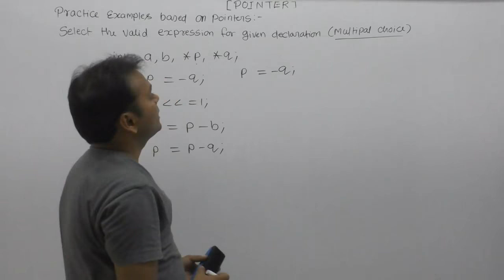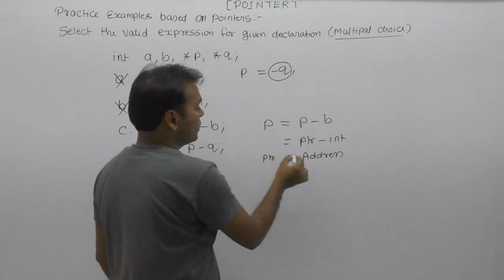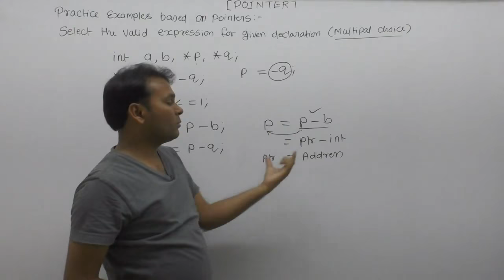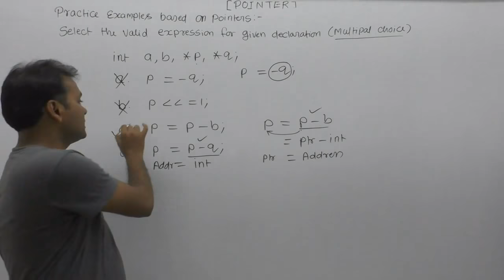Examples of pointers in c| Technical interview questions in c| Pointer example in c|Part727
About this video lecture: examples of pointers in c|technical interview questions in c|pointer example in c